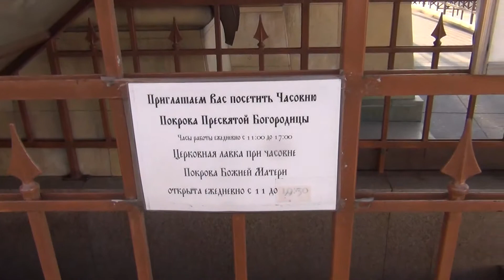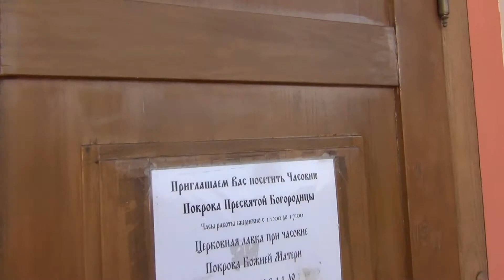Часовня Покрова Пресвятой Богородицы на улице Ленсовета 105, в Санкт Петербурге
Часовня Покрова Пресвятой Богородицы – это небольшая действующая часовня в Санкт-Петербурге.

Она построена в 2012 году вместо существовавшей на Звёздном рынке деревянной часовни и воссоздана по ее историческим чертежам. Фасад часовни украшен дугообразными выступами и круглыми оконцами, а на крыше возвышается крест. В конце 2012 года часовня освящена в честь Покрова Пресвятой Богородицы.

Находится часовня у ТРК «Континент на Звездной», чуть ближе к Дунайскому проспекту. Добраться до нее можно, доехав до станции метро «Звездная», а затем пройдя 200 метров пешком.